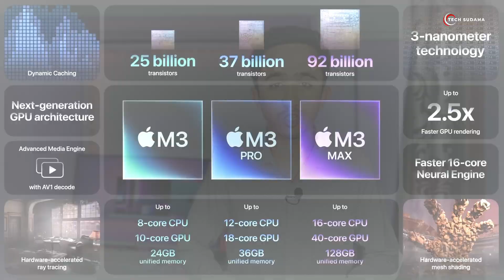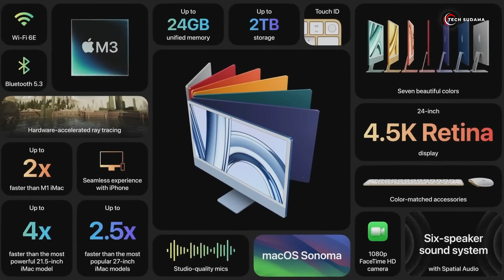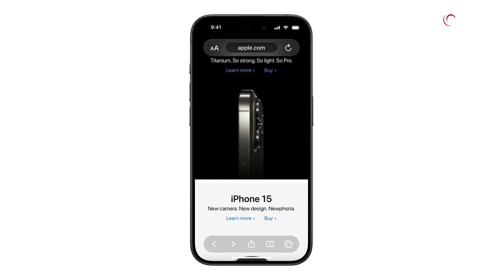Introducing Apple's M4 Chip: Next-Gen MacBook Pro Powerhouse!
🍎 Get ready, tech enthusiasts! In this video, we dive into the latest scoop straight from the Apple orchard: the development of Apple's next-gen MacBook Pro powered by the M4 chip! 🚀 Join us as we unravel the details surrounding this highly anticipated release, including insights from Bloomberg's Mark Gurman. 💡 From speculations about the M4 chip's performance to comparisons with its predecessors and a sneak peek into the future of AI advancements, we've got all the juicy details covered!

: *My Gears* :
🎥My Webcam
🔍 Topics Covered in this Tutorial:
Apple M4Chip
MacBookPro
Apple's M4 Chip
MacBook Pro Powerhouse
The Future of MacBook Pro
ew MacBook Pro
Apple's M4 Chip for MacBook Pro Revealed
Future of MacBook Pro
ios18
iMac
Macbook pro
macbook air
mac roumors
macos sonoma
macos 15
macos 14
mac mini